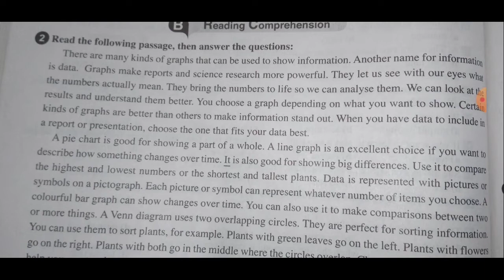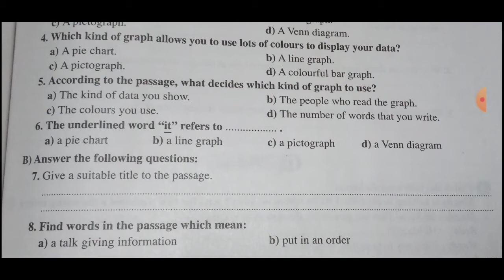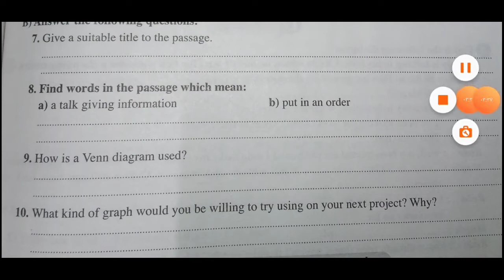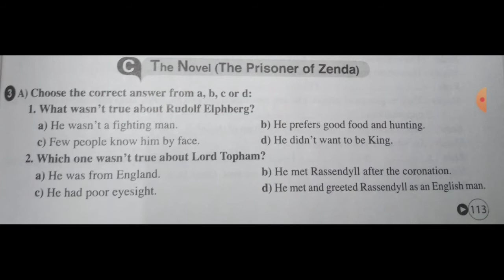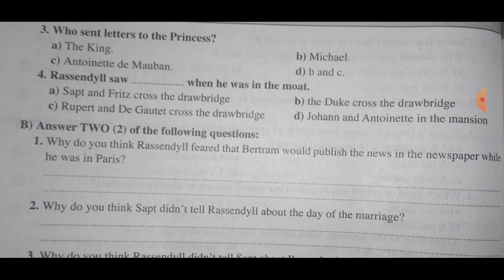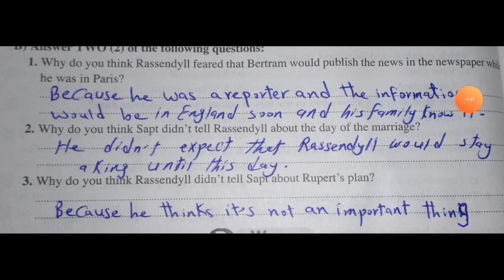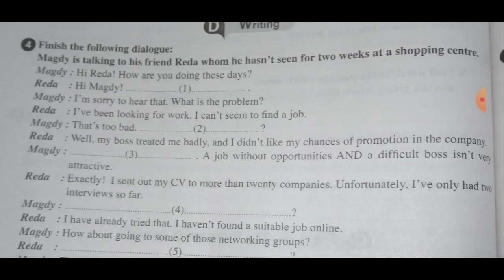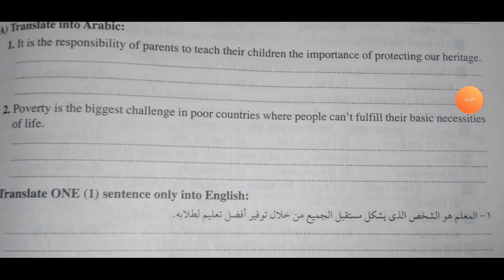حل بوكليت جيم ٦ Gem ٢٠٢٠ | حل وشرح امتحان فاينال ٦ جيم | بوكليت انجليزي ٣ ثانوي ٢٠٢٠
كورس شامل لحل وشرح ومراجعة  اللغه الانجليزيه  ٢٠٢٠  للصف الثالث الثانوي

امتحانات بوكليت فاينال جيم Gem 2020
الامتحان السادس

ودي 👇 روابط كل الحلقات اللي فاتت
بس لأن اللي قدمناه كتير أوي هحطلكم روابط قوائم التشغيل اللي على القناه

_حلقات ليلة الامتحان مهمه جدااااااااااااااااااا